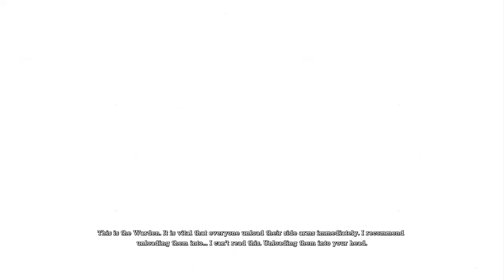Batman: Return to Arkham - Arkham Asylum_20240706231316